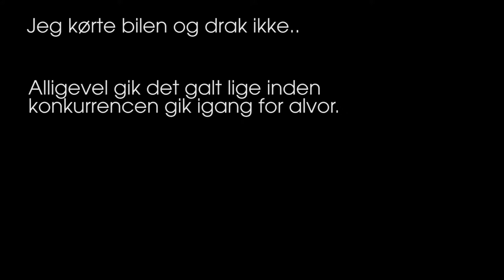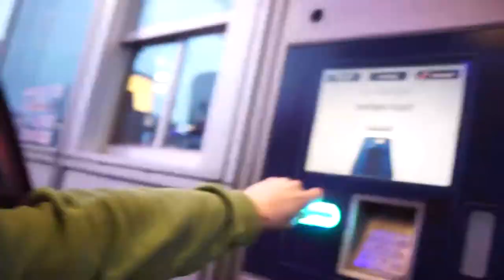LIVIGNO MED TEAM CHILE - Rasmus DJ Freeskier Vlog #18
Jeg er næsten nået helskindet igennem sæsonen og konkurrencerne, men har en enkelt Europa Cup tilbage. Sammen med gutterne fra Team Chile, kører jeg til Livigno og har masser og blod på tanden for at se, om ikke jeg kan overraske og snuppe en podieplads mere.

Desværre får jeg satset lidt for meget og hopper alt for langt i mit sidste trænings-løb. Begge mine hæle og det ene knæ får tæsk, så efter en tur på hospitalet må jeg vende snuden hjemad for at få styr på kroppen :)

Stor tak til Vitamin Well, Rossignol, Douchebags og Danmarks Skiforbund.